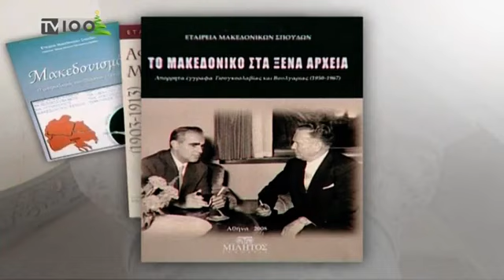Χρήστος Στανίσης Ο Καραγκιόζης και ο πυγμαχικός αγώνας